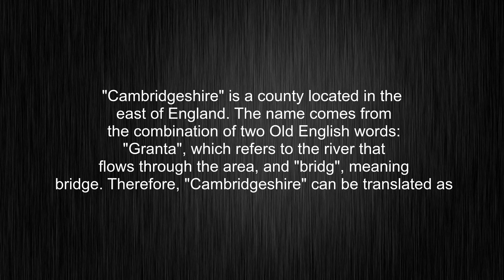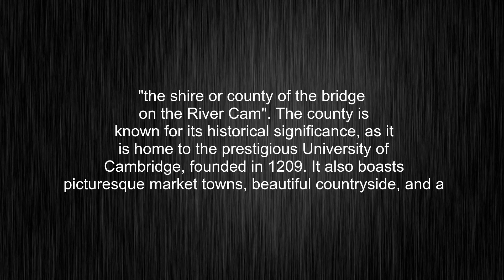What's the meaning of "Cambridgeshire", How to pronounce Cambridgeshire?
This video tells you what "Cambridgeshire" means, how to pronounce it, provides a pronunciation guide and an accurate definition.
00:00 Pronunciation
00:32 Meaning

- What is the meaning of Cambridgeshire
- How to say Cambridgeshire
- What is the definition of Cambridgeshire
- How to pronounce Cambridgeshire

Visit our free audio/video dictionary tutorial to learn how to correctly pronounce words/names and to learn their meanings, definitions, just like Cambridgeshire definition and meaning in Merriam-Webster, Cambridgeshire definition and meaning in Collins English Dictionary, Cambridgeshire definition and meaning in The Oxford English Dictionary, Cambridgeshire definition and meaning in Longman Dictionary of Contemporary English, Cambridgeshire definition and meaning in Cambridge Advanced Learner's Dictionary, and more.